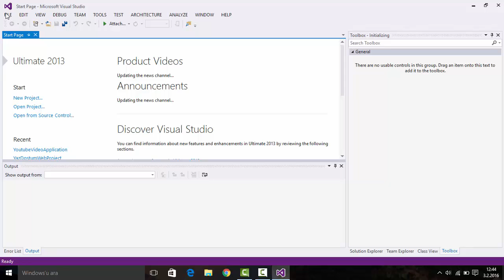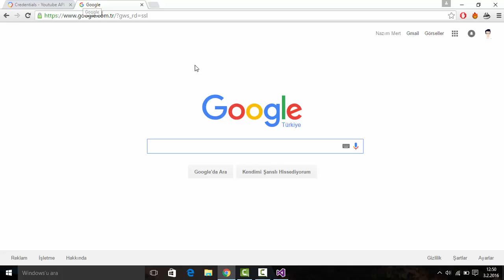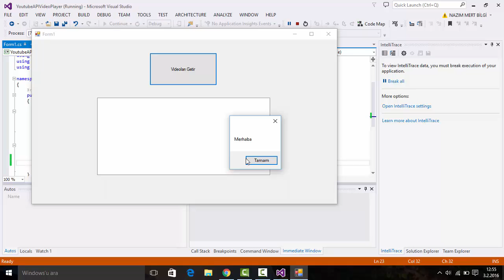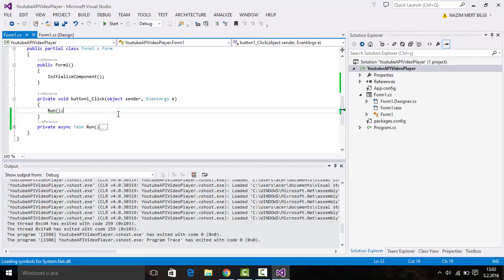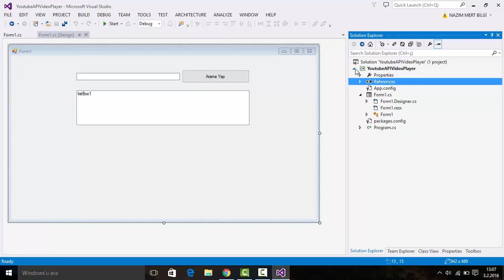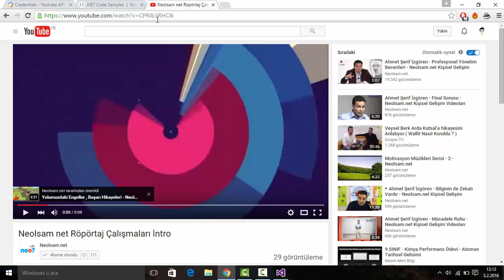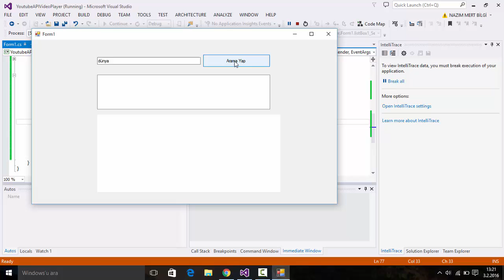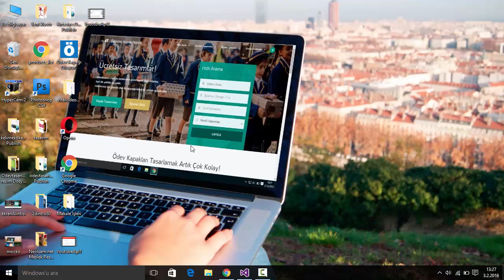NMB ile C# : Masaüstü YouTube Video Player Yapalım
Bu ilk dersimizde, YouTube API teknolojisini kullanarak, bir masaüstü YouTube Video Player olarak kullanabileceğimiz yazılımı geliştirdik.